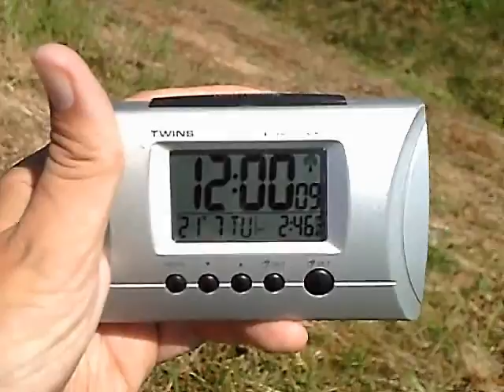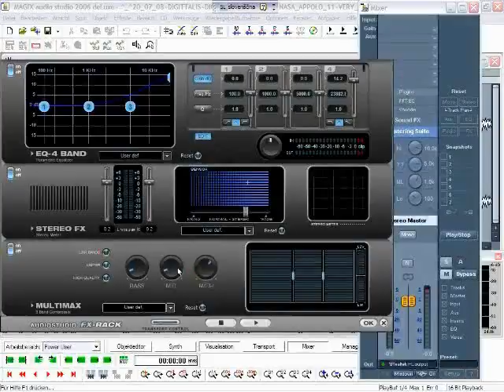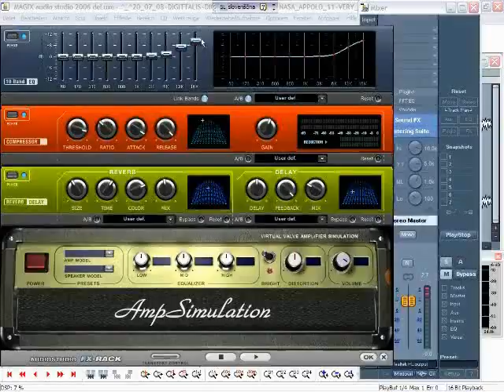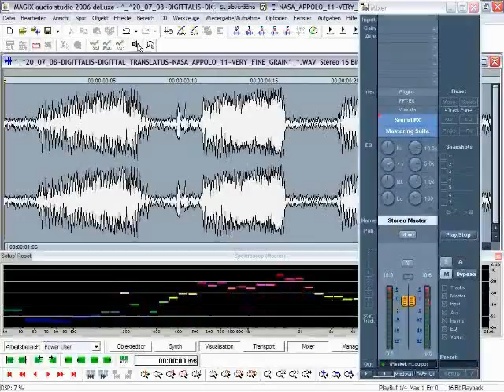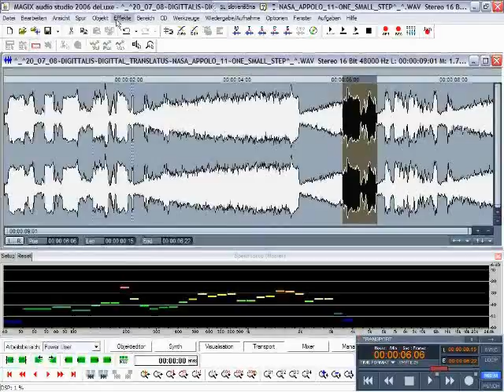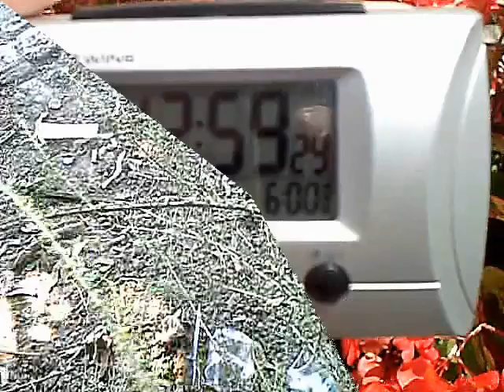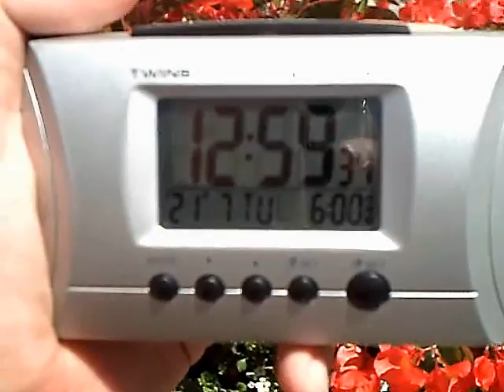.:21_07_09 ~ LUNA:.